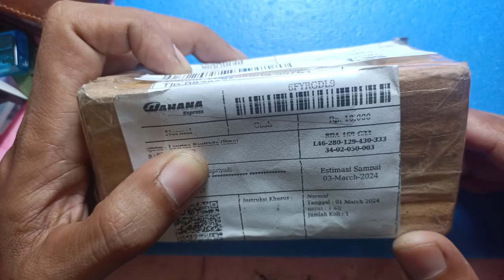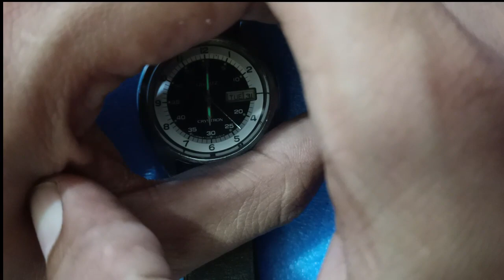Penggantian Dial Citizen Automatic